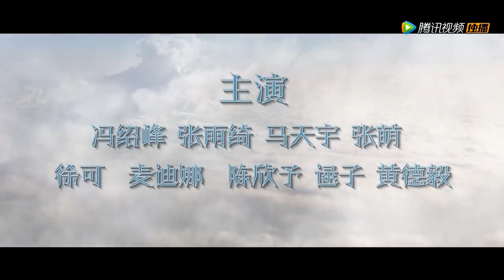Ice Fantasy Destiny 2017 【幻城凡世 今日上线】 Ma Tian Yu Trailer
【幻城凡世 今日上线】前世今生，爱恨纠葛，对战一触即发！今晚8点，腾讯视频全网独播，会员看全集，iPad/PC客户端会员可享有提前一小时超前看3集的大福利，约吧！
 TencentVideo Vip watch all episode!